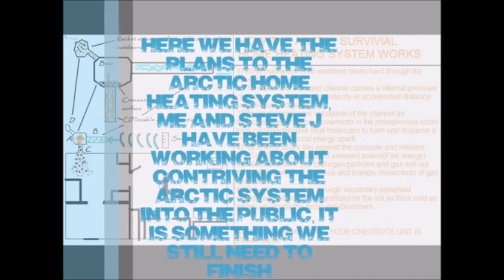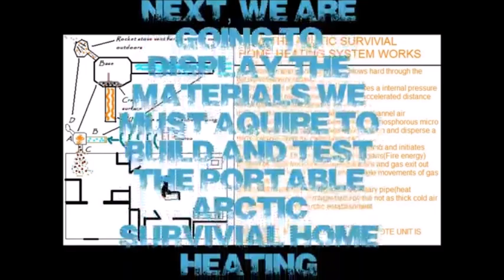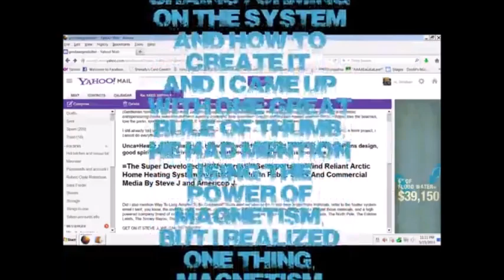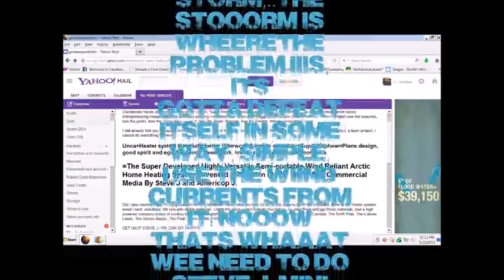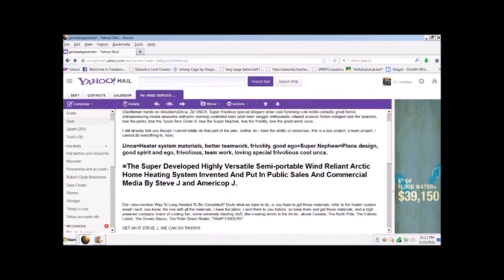Arctic Home Heating System Special Preview